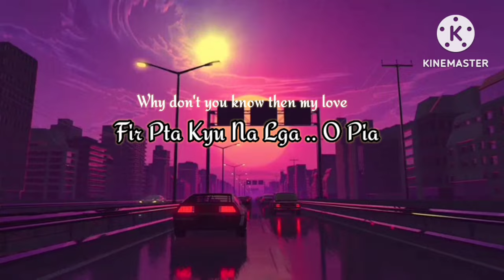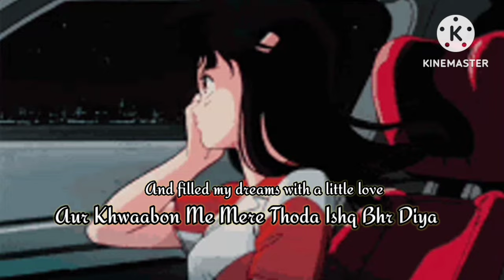Alfaazo ke aagosh me (slowed 🎧 Reverb) LYRICS with English Subtitles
Alfaazo - Mitraz [slowed 🎧 reverb] LYRICS with English Subtitles

SONG - ALFAAZO
SINGER - MITRAZ
        credits owner - @MITRAZ

keep loving ❣️